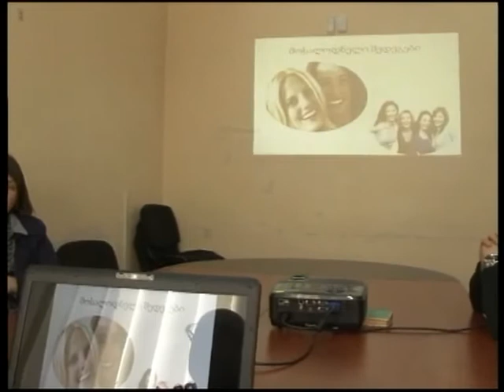„ქალი, რომელიც იმარჯვებს"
არასამთავრობო ორგანიზაცია „განვითარება 21-ე" იწყებს პროექტს, სახელწოდებით - „ქალი, რომელიც იმარჯვებს" „დემოკრატიული ჩართულობის ცენტრში" გაიმართა. შეხვედრაზე პიროვნული განვითარების ტრენერმა ტრენინგების მნიშვნელობაზე ისაუბრა. სოსო მიქელაძის განცხადებით, აღნიშნული ტრენინგები, რომელიც ფასიანია და მხოლოდ ქალებისთვისაა განკუთვნილი, ხელს შეუწყობს მათი თავდაჯერებულობის ამაღლებას, თვითშეფასების ზრდასა და სხვა პიროვნული პრობლემების მოწესრიგებას.